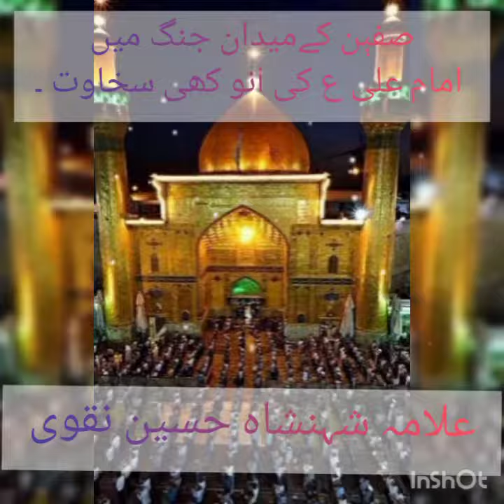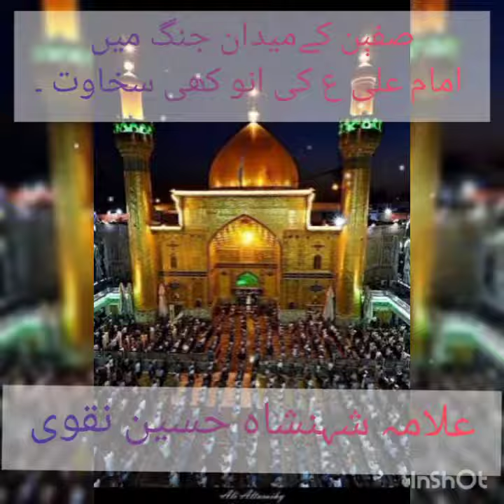Jang safeen k madan m mola Ali a.s Ki sakawat( سخاوت ) | allama shahenshah naqvi | Islamic status